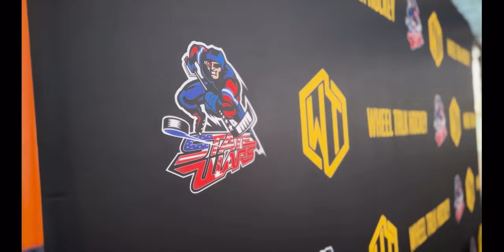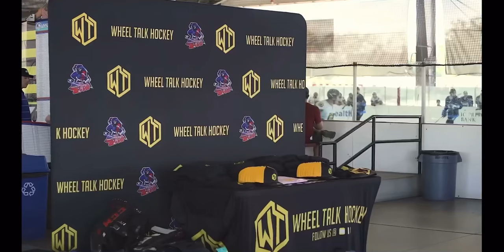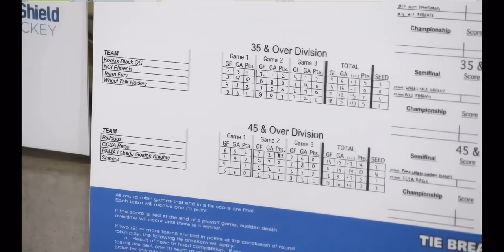Winter Wars West 2024, 35+ Champions, Wheel Talk Hockey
Watch the Wheel Talk Hockey 35 and over team go undefeated, 5-0 to win State Wars Hockey Winter Wars West tournament, in 35+ division at The Rinks, in Irvine, California .